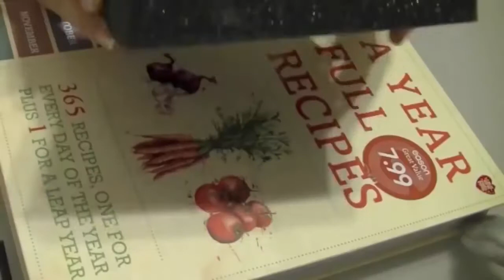Cara Membuat Boneka Kucing Cantik Dari Kain Flanel Istimewa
Kucing Cantik yang berbentuk boneka bisa sobat litle princes buat sendiri dengan mudah dengan mlihat tutorial berikut ini.

Like, Komen and Share Thank ❤❤❤❤❤❤😻